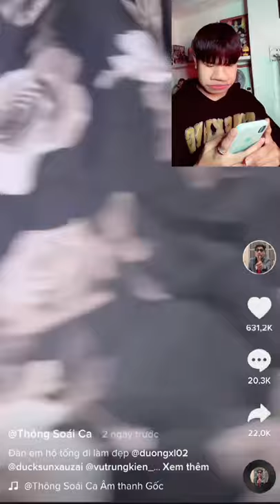Vẽ Thông Soái Ca 😂 | Cuong Nguyenn